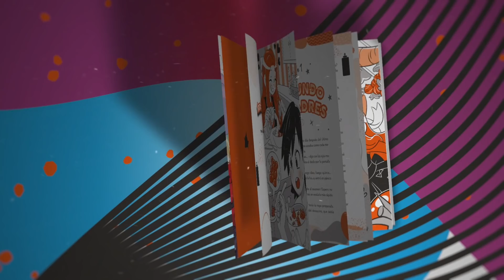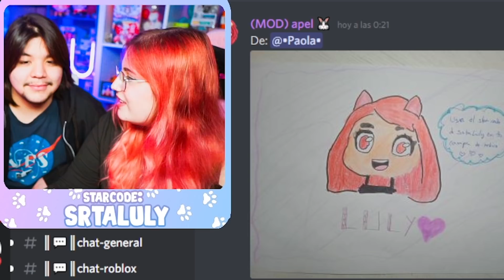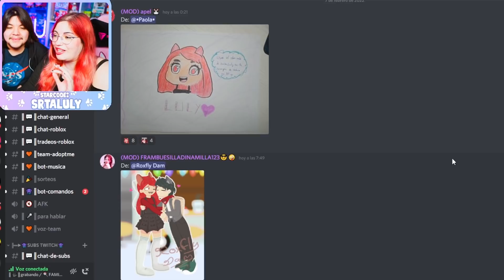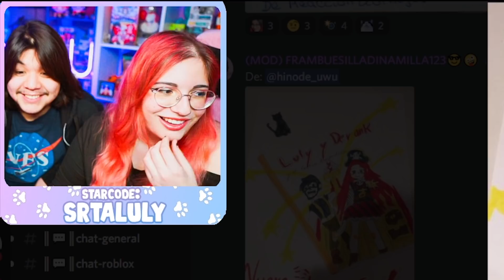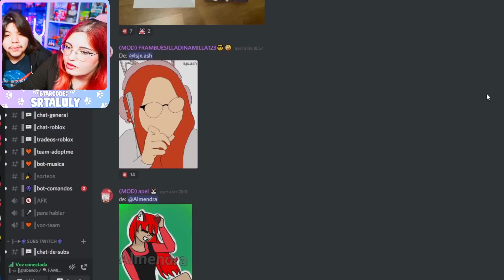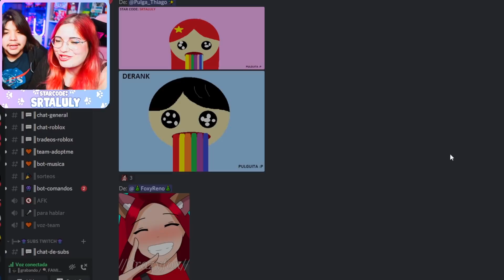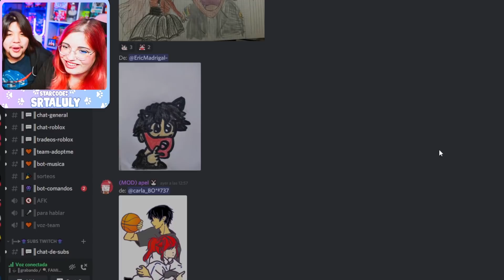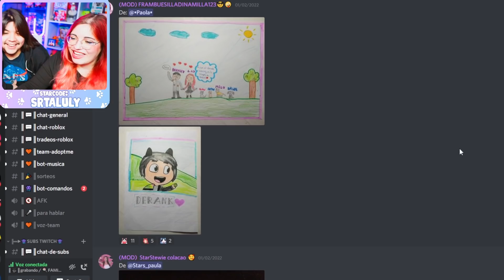REACCIONO a VUESTROS DIBUJOS PARTE 4 con MI NOVIO @ByDerank *NO ME LO CREO* en ROBLOX 😳